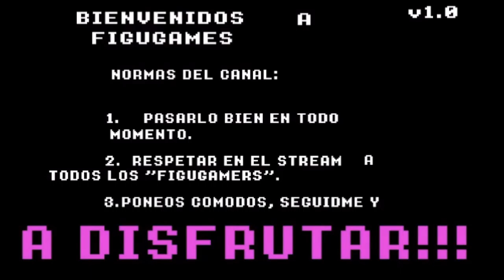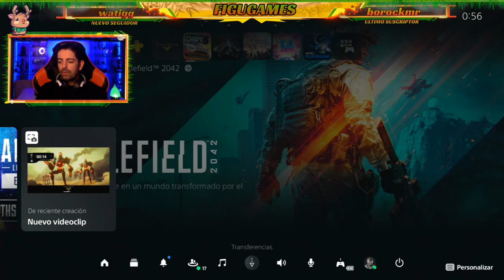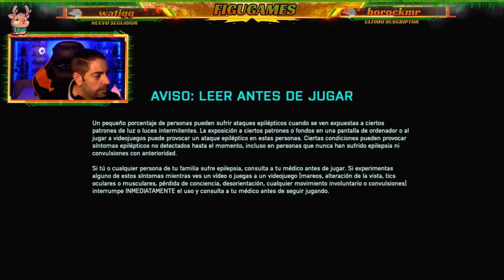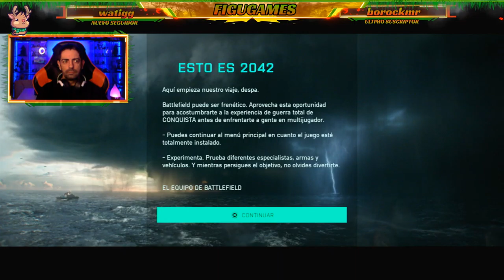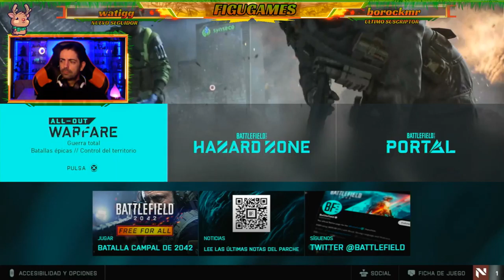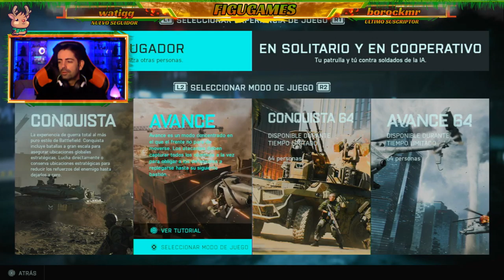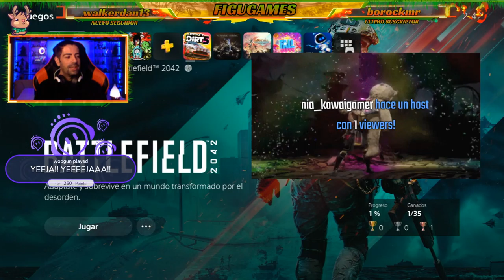PIUM PIUM !! MUELLE MUELLE !!